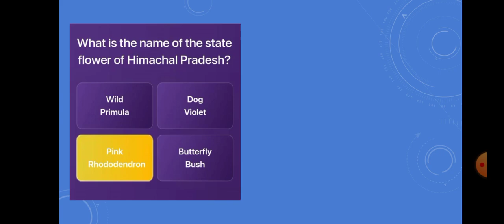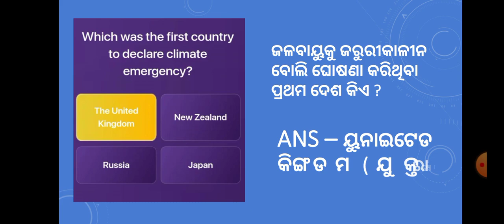KBC Offline Quiz, 27 August 2021